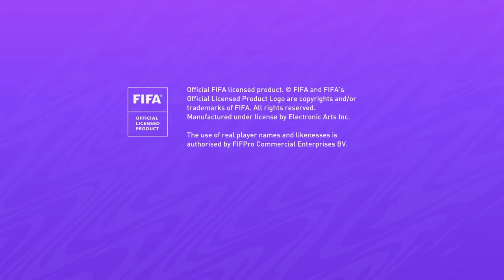FIFA 21 basic drills